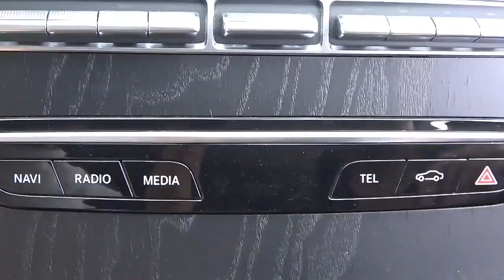Rubber Handle Detail Brush Car Detailing Brush with Replaceable Head Auto Detailing Brush Set